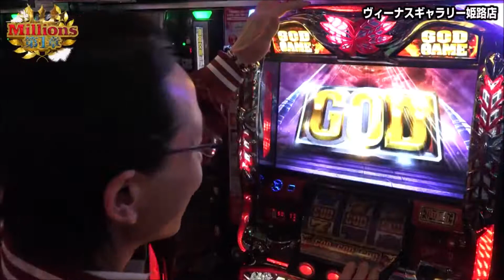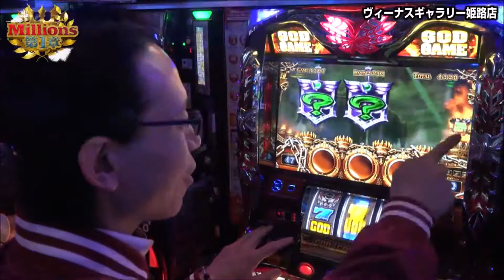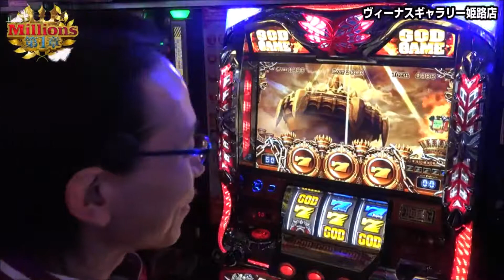にかく～！と絶叫するインチキハゲｗｗｗ、笑福亭仁鶴師匠特別出演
依存症をたきつける提灯動画
卑しい職業、いわゆる賎業